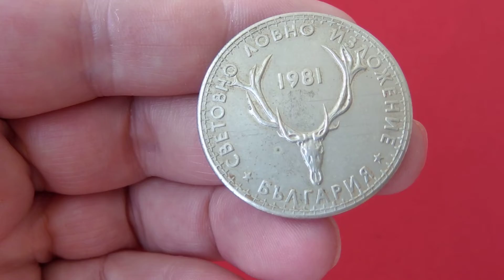България 5 лева, 1981г Световно ловно изложение - Пловдив, ЕКСПО ‘81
Bulgaria BGN 5, 1981
World Hunting Exhibition - Plovdiv, EXPO ‘81